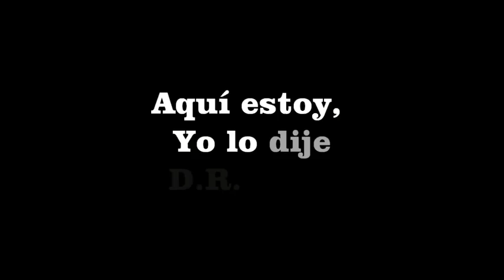Segundo programa AQUI ESTOY YO LO DIJE